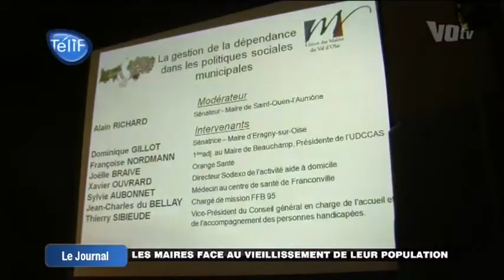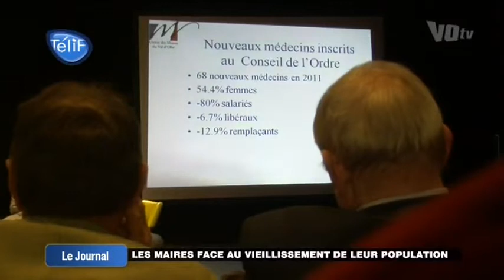Les maires face au vieillissement de leur population (Cergy)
Sites webs/blogs, copiez cette vidéo avec le bouton "Intégrer" !
 Les maires du Val d'Oise se sont réunis pour parler du vieillissement de leur population et afin de trouver des solutions contre la dépendance.